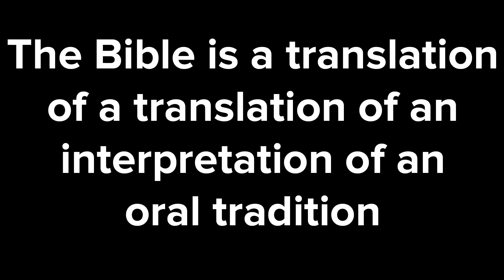Reason Number 1 Christianity is False – The Bible